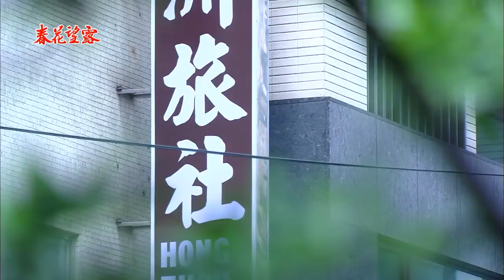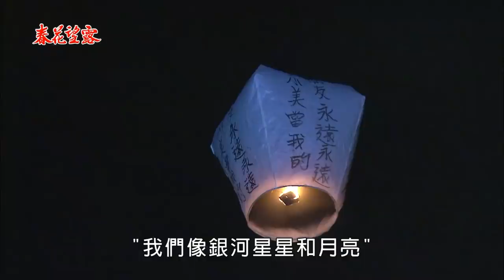春花望露 Spring Flower Ep069